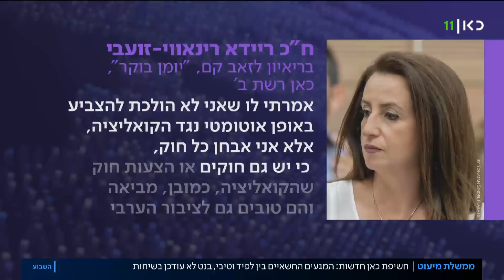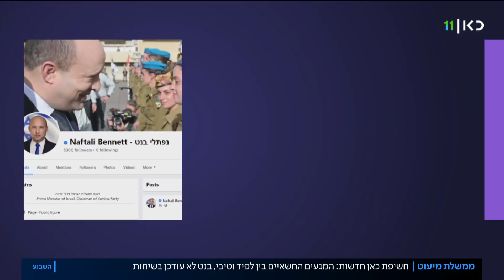חשיפת כאן חדשות: המגעים החשאיים בין לפיד וטיבי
כאן חדשות | ברקע המשבר בקואליציה, יו"ר יש עתיד יאיר לפיד מקיים משא ומתן אינטנסיבי מול הרשימה המשותפת וחבר הכנסת אחמד טיבי, למימון כבישים ביישובים ערביים - תמורת שיתוף פעולה בכנסת. כתבתה של יערה שפירא, מתוך השבוע עם גאולה 20.05.22